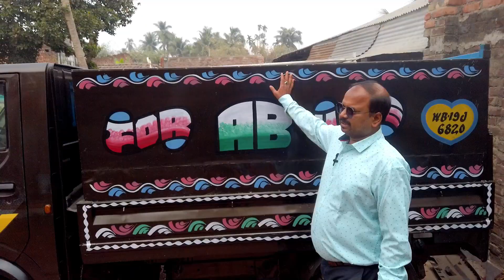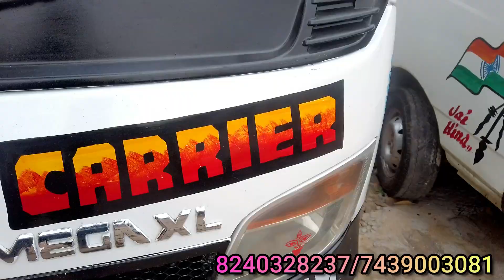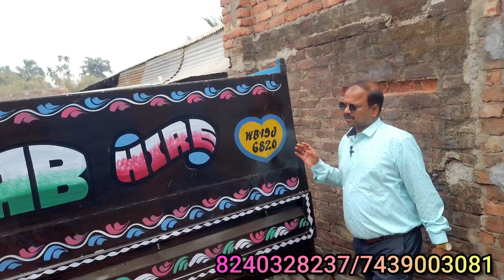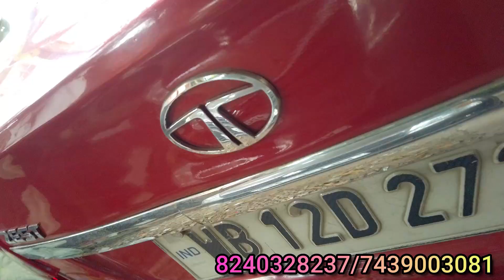Secondhand Car in Kolkata | Cheapest Price Mourigram railway station(Howrah) Maa Lilawati Enterprise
Dealer Name - Maa Lilawati Enterprise
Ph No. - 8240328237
Address - Mourigram railway station, Howrah

distribution board components,distribution board,3 phase distribution